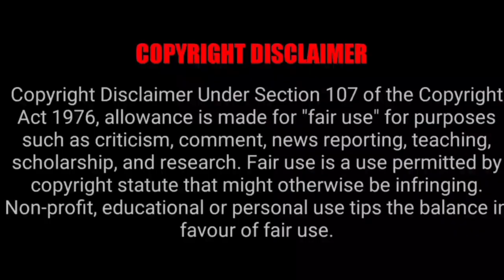TTD Today Latest Updates | Tirumala Tirupati Free Darshan News| Offline Free Darshan Tickets Updates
Tirumala Tirupati Temple Short' Updates

01) TTD Special Entry Tickets Booking and Rooms Booking Website link

02) TTD Daily Press Release Website link

03) Tirumala Parakamani seva Srivari Seva booking website link

1) 300 Special Entry Darshan Tickets Fast Booking Process Setps by Tamil link

2) Virtual Seva 500rs Tickets Booking Process link

3) Tirumala Online (Rooms) or Accommodation

4) Tirupathi Online (Rooms) Or Accommodation Booking Link

05) Tirumala tirupati Darshan tickets download and accommodation slip download in mobile link

06) Tirumala Tirupati Senior Citizens Tickets Booking details link

07) Tirumala Tirupati online  Arjitha Seva Tickets Booking details link

08) Tirumala Tirupati Parakamani Seva Booking Online Details Link

09) Tirumala Tirupati Srivari seva how booking online link

10) How Get Married In Tirumala

11) How do Thulabaram In Tirumala

01) Tirumala Tirupati Temple Live Video link

02) Tirumala Tirupati Alipiri Foothpath Live Video Link

03) Tirupati Alipiri Checkpost Video link

04) TTD Tirupati Rooms Video Link

05) Tirumala Annaprasadam Center Video Link

06) Tirumala Garuda Seva Video Link

07) Tirumala Tirupati Temple Night Time View Video Link